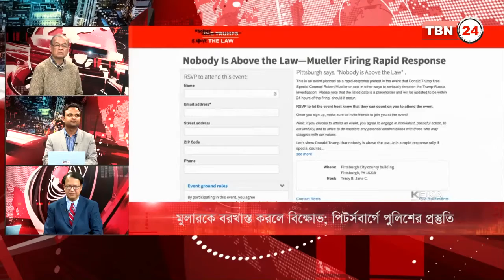TBN Analysis Episode 247